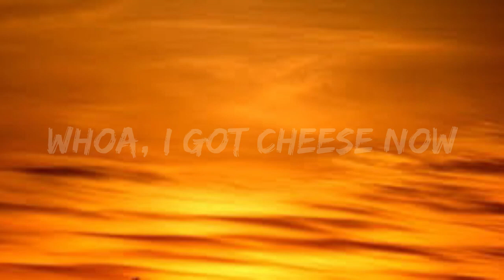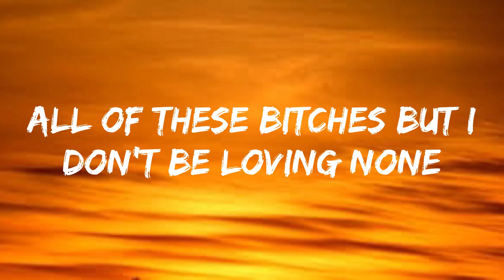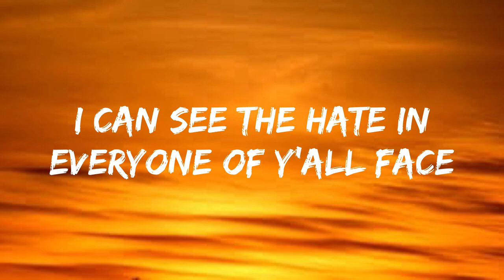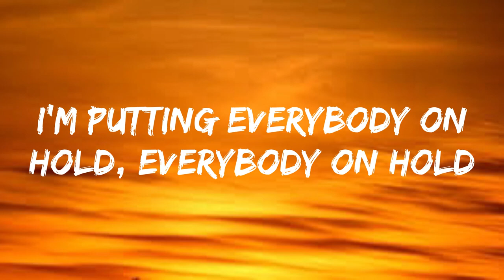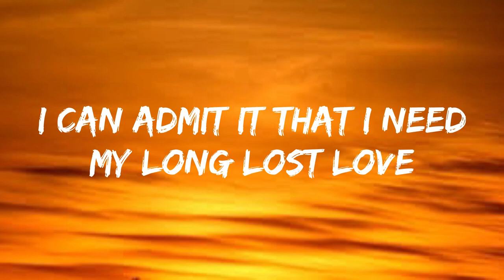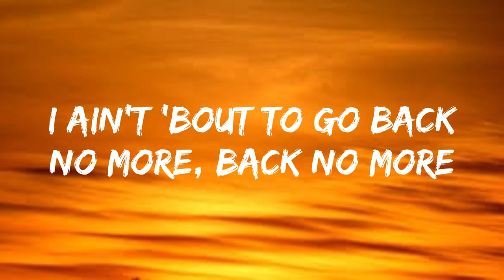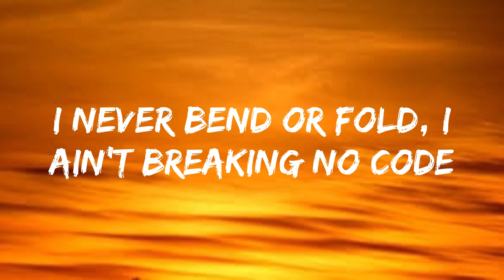Young Moe feat Kevin Gates My Soul Remix Lyrics